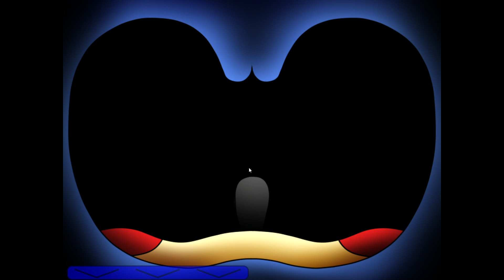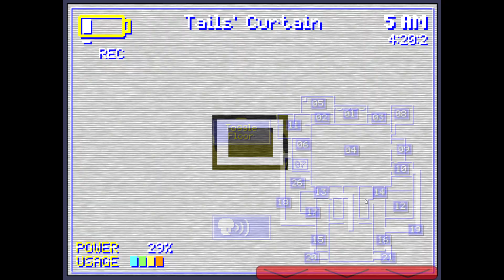Five Nights at Sonic's Maniac Mania Recoded DEMO 30 MODE